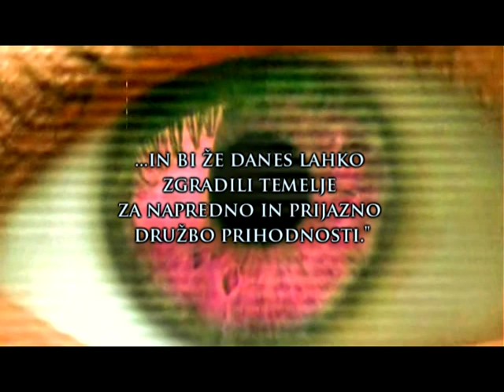Napovednik za oddaje Zeitgeist na TV Exodus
Pred nami je svojevrsten izziv, sodelujemo namreč v oddaji namenjeni izključno filmom Zeitgeist in istoimenskemu gibanju. In to na prvi krščanski televiziji pri nas - TV Exodus. Ta video je napovednik za vse oddaje, ki jih bo skupaj kar 13! Na sporedu bodo vsako nedeljo ob 20. uri na omenjenem kanalu, ponovitve pa bodo še večkrat čez teden ob različnih urah.